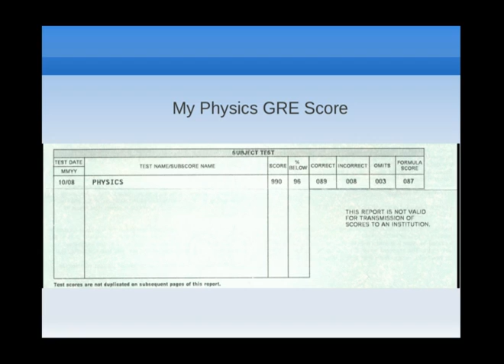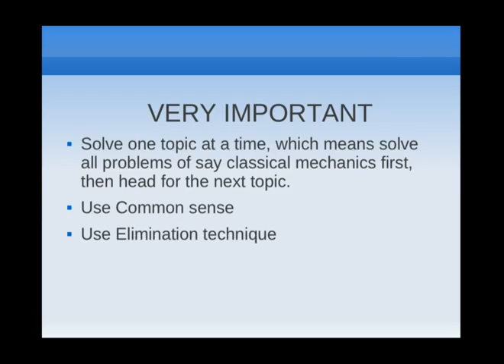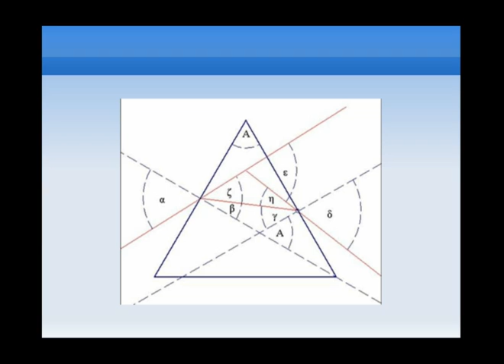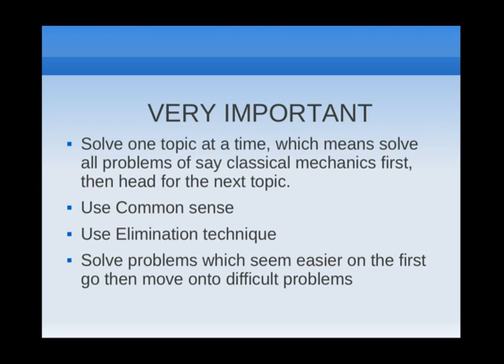Physics GRE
Tips to improve score in Physics GRE